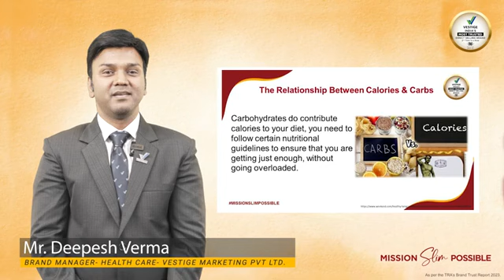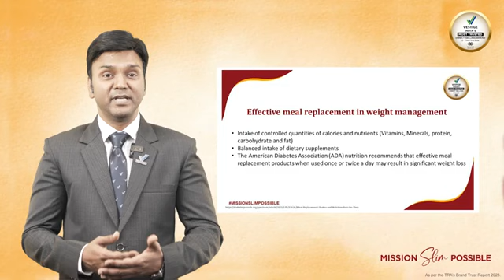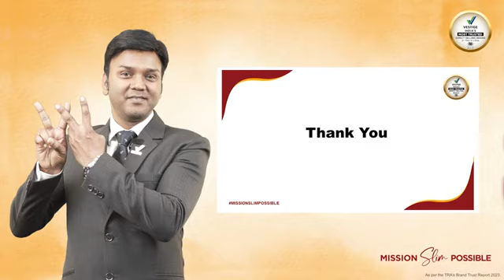vestige#film crist birthday video capt birthdaycelebration movie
beauti vestige captio film crist birthday video celebration movie capt mot